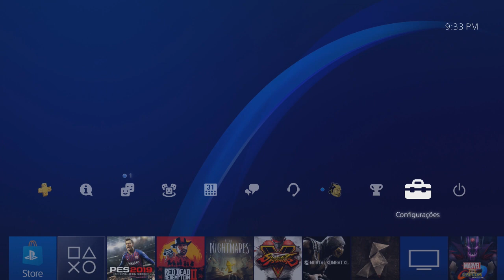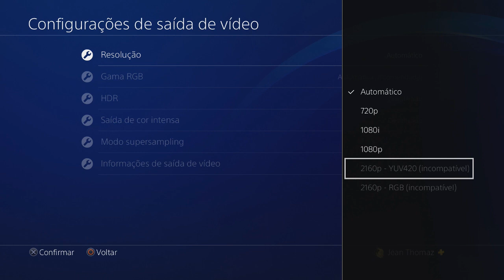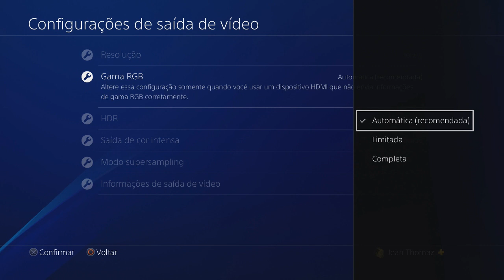DICA: MELHORE OS GRÁFICOS DO SEU PS4!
A DICA de hoje vai fazer os GRÁFICOS do seu PS4 melhorarem MUITO!

ENTRE EM CONTATO COM A GENTE:

Cadastre agora!